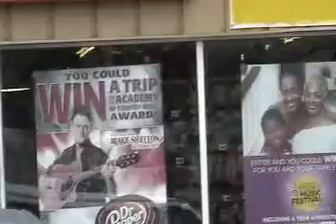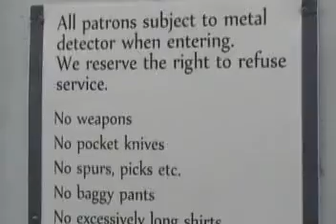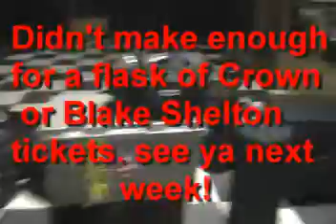AXB-Road Cam-No Tickets Today.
Arbuckle Xpress does sound and opener for Bleu. Joe can't win tickets, and Win cant give CPR correctly.